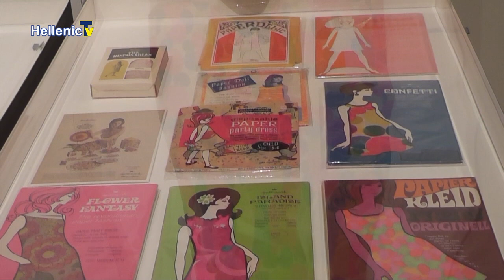Atopos Paper Dress Collection’’ 15.01.19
Πρωτότυπη έκθεση χάρτινων ενδυμάτων. Την εκδήλωση οργάνωσε ο οργανισμός ΑΤΟΠΟΣ στο Ελληνικό κέντρο του Λονδίνου. Οι συνεργάτες του σταθμού μας, Θεοδώρα Κυριάκου και Άγγελος Κοτσάκου, έδωσαν το παρόν στην έκθεση και κατέγραψαν δηλώσεις πλάνα και ομιλίες από τους διοργανωτές. Στο βίντεο που ακολουθεί, ο διευθυντής του ΑΤΟΠΟΣ, Στάμος Φαφαλιός, παρουσίασε στην κάμερα του Hellenic TV κάποια από τα εκθέματα που κοσμούν την έκθεση αυτή. Ας παρακολουθήσουμε τον κύριο Φαφαλιό, καθώς και πολλά πλάνα από αυτήν την πρωτότυπη έκθεση.
Το άνοιγμα της έκθεσης έκανε η διευθύντρια του Hellenic Centre, κυρία Αγάθα Καλησπέρα, η οποία παρουσίασε τους διοργανωτές και τους συντελεστές της έκθεσης με την ονομασία ‘’Atopos Paper Dress Collection’’.